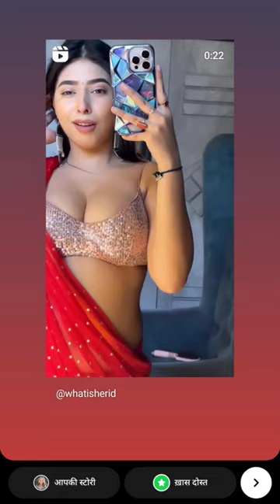this is the 🥰gail in the ❤️ Video nowsong of the ❤️ sorat